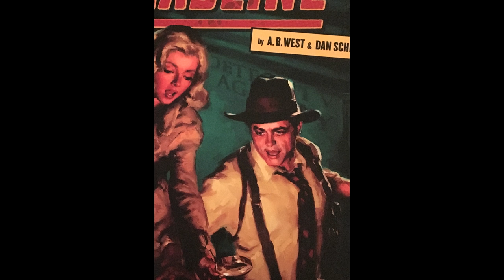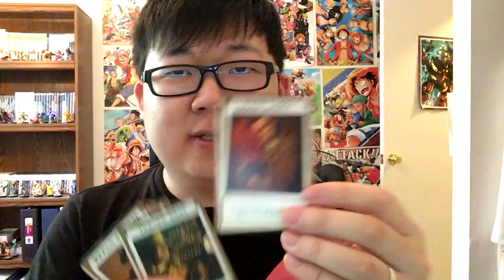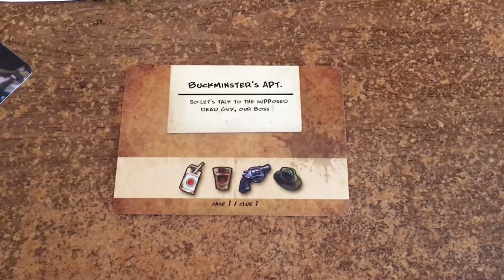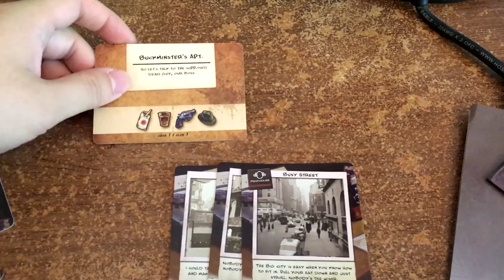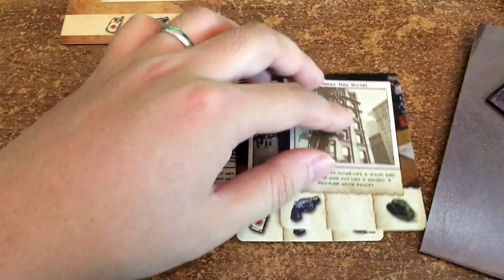Board Game Reviews Ep #1: DEADLINE